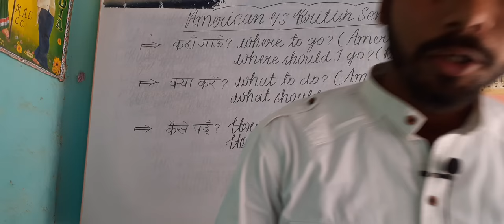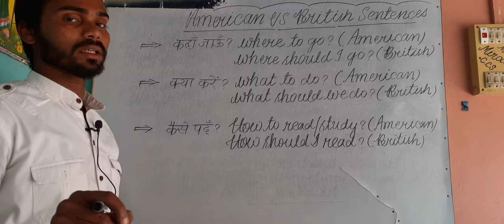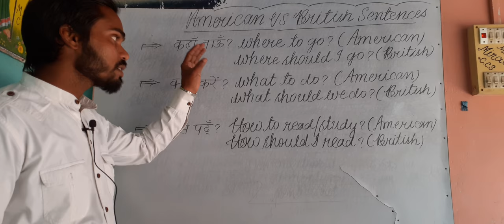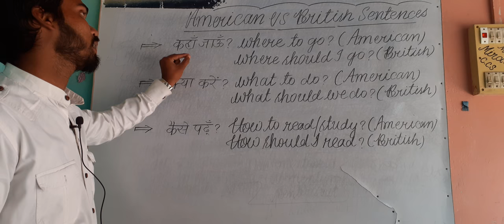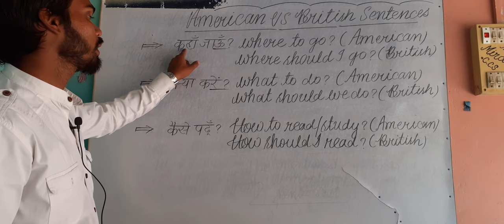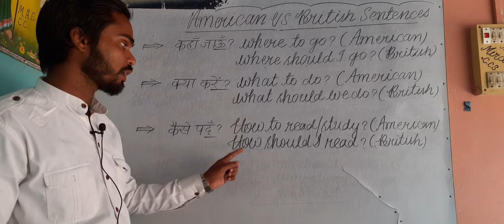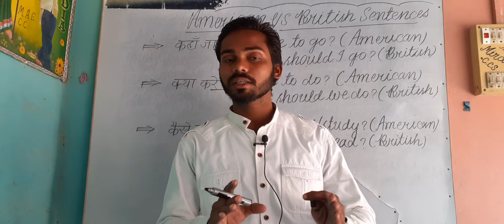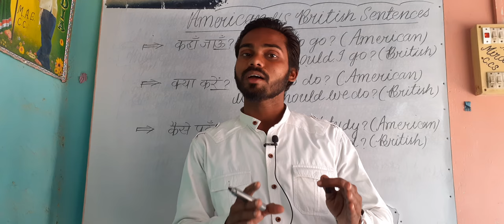American vs British Sentences PART 3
Ye to American tariqa hai jo hum bolte hain